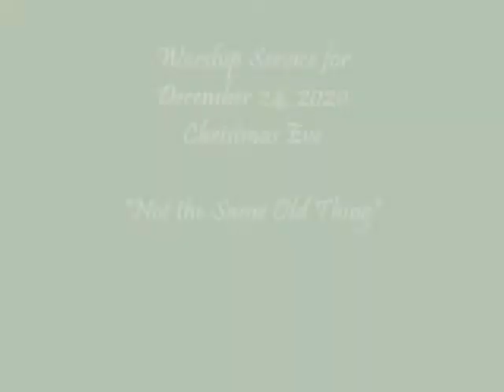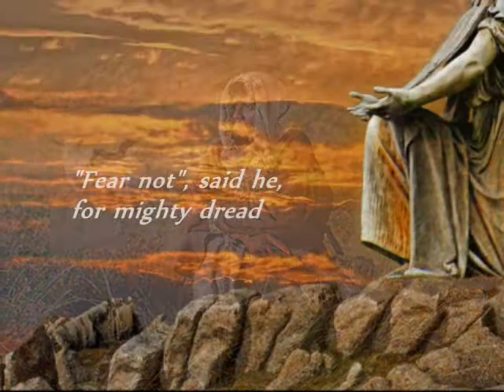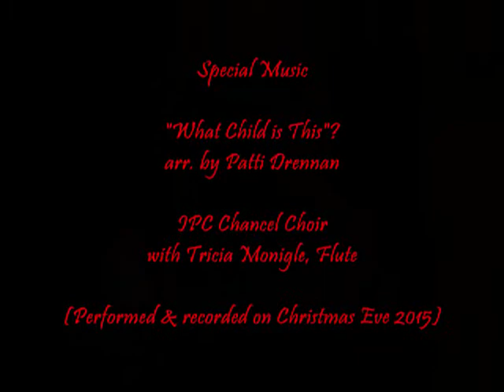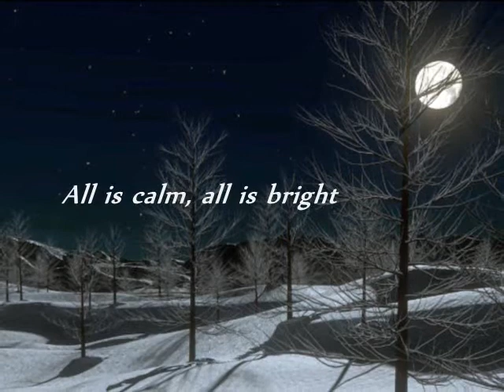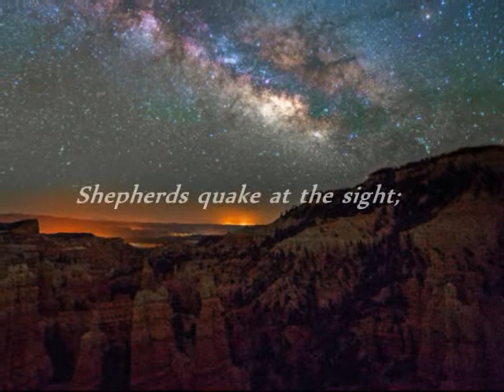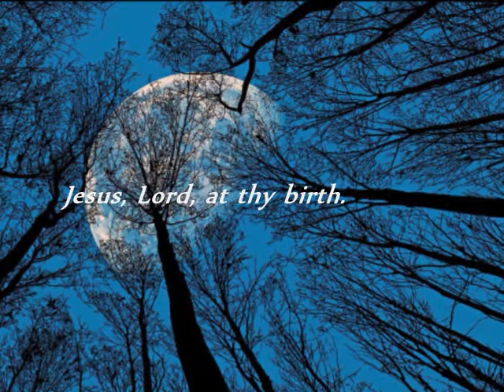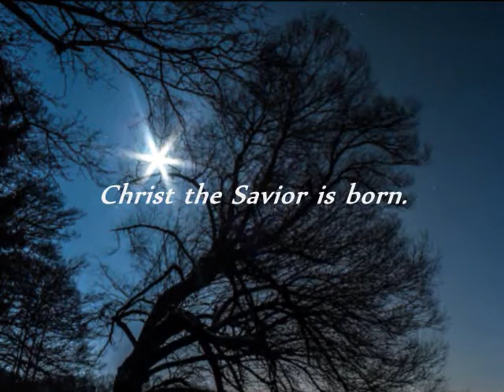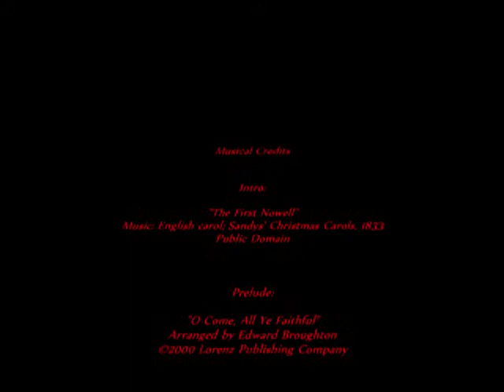"Not the Same Old Thing"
Christmas Eve Worship Service for December 24, 2020